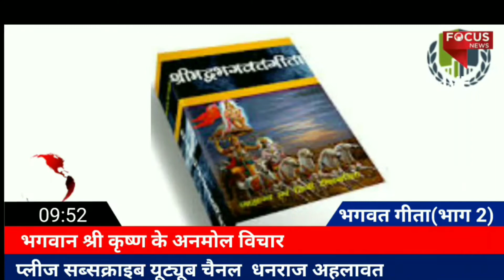श्रीमद्भागवत गीता के अनमोल विचार (भाग 2) !! भगवान श्री कृष्ण के अनमोल विचार (भाग 2)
श्रीमद्भागवत गीता अनमोल विचार# भगवान श्री कृष्ण के अनमोल विचार